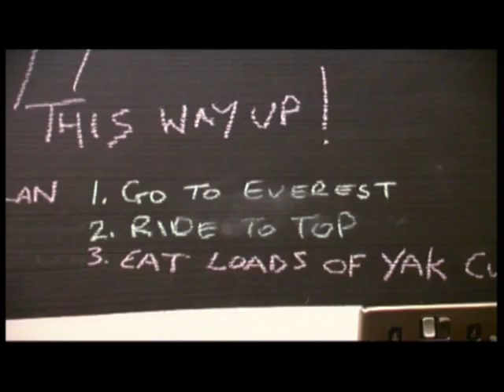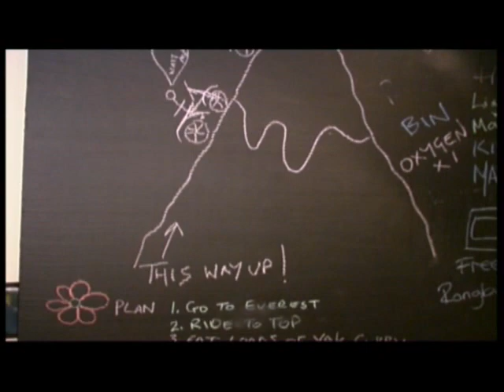craig and tamsin part 2